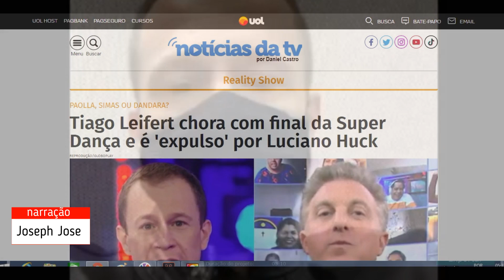Tiago Leifert chora com final da Super Dança e é 'expulso' por Luciano Huck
Tiago Leifert chora com final da Super Dança e é 'expulso' por Luciano Huck REPRODUÇÃO/GLOBOPLAY Tiago Leifert e Luciano Huck; apresentador da Super Dança dos Famosos chorou com final do reality Compartilhe Facebook Twitter Whatsapp │ Comentários REDAÇÃO Publicado em 27/8/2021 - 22h21 Emocionado, Tiago Leifert chorou por causa da final da Super Dança dos Famosos. Nesta sexta-feira (27), o apresentador comentou sobre as últimas gravações do reality e brincou que estava deixando um camarim da Globo a pedido da equipe de Luciano Huck. "Mantendo a tradição, gravamos a final da Super Dança e é óbvio que chorei para caramba. Toda vez choro, toda vez, mas tem motivo também. A partir da semana que vem, já começo a gravar o The Voice Brasil, que estreia em outubro", pontuou Leifert nos Stories do Instagram. NÃO DÁ SOSSEGO Pai da mentira, Lúcifer volta a Gênesis para espalhar fake news sobre José; saiba qual NOIVA EM FUGA Encurralada, Marta toma atitude drástica para escapar de Maurílio em Império Na sequência de vídeos, o titular do BBB contou sobre o camarim que utilizou durante o reality de dança: "Estou usando pela última vez e falaram agora: 'Ah Tiago, você tem que sair logo porque temos que instalar a impressora do Luciano Huck'. Então é isso, senhor Luciano? Tenho que sair do sofá para instalarem a impressorazinha do senhor? Tudo bem! Lu, boa sorte para você!". "Mionzera, acho que estaremos juntos, hein? Estou indo para o Rio [de Janeiro]. Não sei se vai ser no primeiro ou no segundo programa. Um beijão para vocês, boa sorte para vocês dois", complementou o apresentador enquanto mandava um recado para Marcos Mion, novo apresentador do Caldeirão. A final da Super Dança dos Famosos será exibida neste domingo (29). Paolla Oliveira, Rodrigo Simas e Dandara Mariana disputam a última rodada da competição. Confira os Stories de Tiago Leifert: